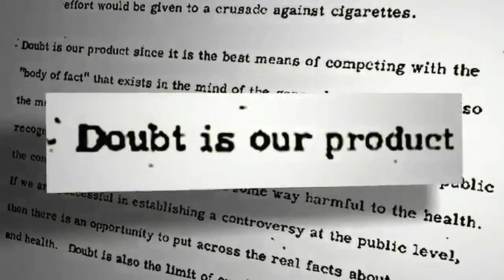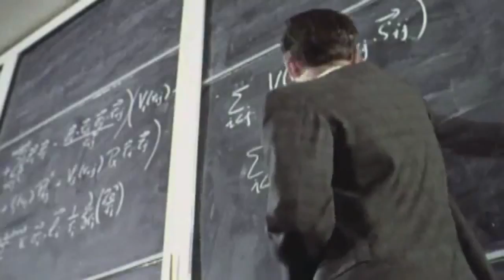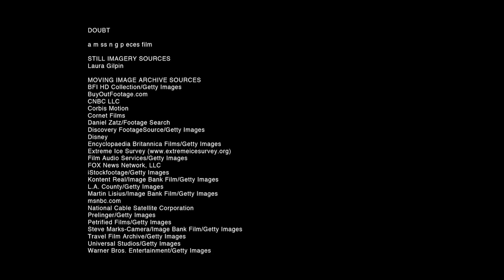Doubt - How Deniers Win - Marshall Institute, Lindzen (see also 'Merchants of Doubt' at Amazon)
Merchants of Doubt Marshall Institute Frederick Seitz founder: Frederick Seitz Star 2012 Denier MIT's Lindzen